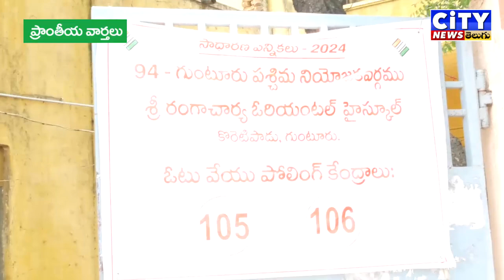Guntur పశ్చిమ నియోజకవర్గం ఓరియంటల్ స్కూల్ లో పోలింగ్ దృశ్యాలు